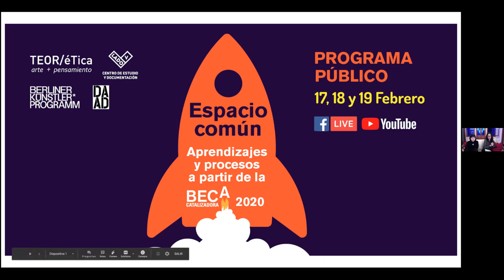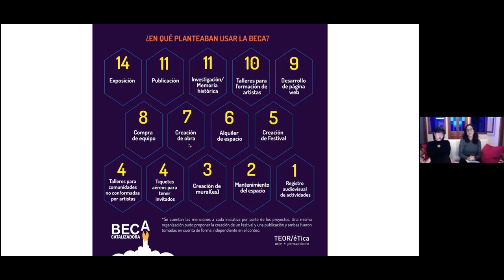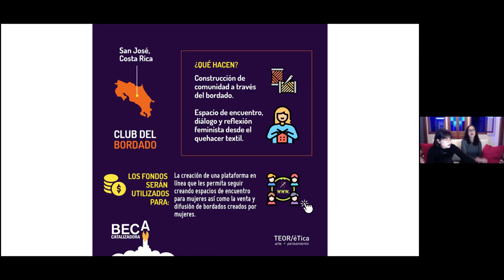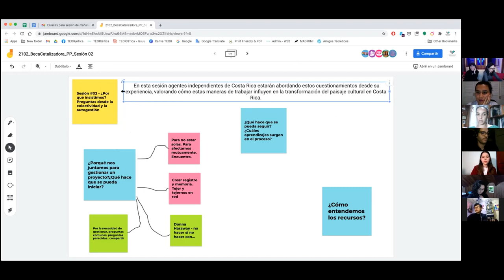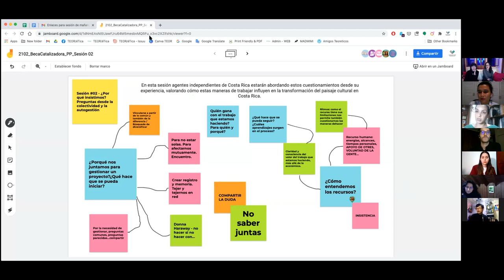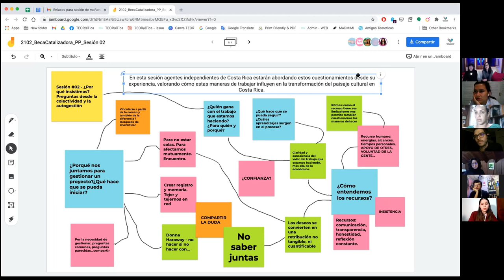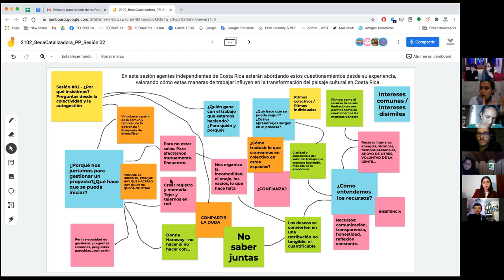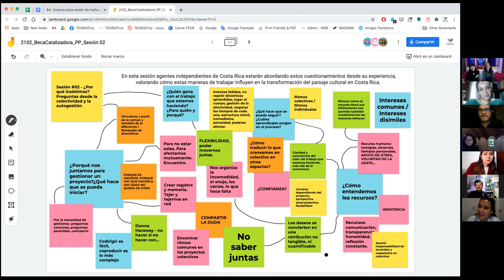Sesiones #01 - #02 ¿Por qué insistimos? Preguntas desde la colectividad y la autogestión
Programa Público: Espacio común
(Aprendizajes y procesos a partir de la Beca Catalizadora 2020)

Miércoles 17 febrero

Sesión #01 - Introducción y presentación de mapeos

Lola Malavasi y Paula Piedra (Codirectoras de TEOR/éTica)

Introducción al programa público y presentación de las infografías y mapeos realizados a partir de los datos obtenidos en la convocatoria abierta del 2020 sobre las organizaciones independientes de Centroamérica y el Caribe.
Sesión #02 - ¿Por qué insistimos? Preguntas desde la colectividad y la autogestión

Cinthia González González, Fabiola Palacios Murillo, Sofía Villena (Estado del Arte, CR),
Laura Cordero Hidalgo, Vanessa de la O, Daniela Mora Parra (Laboratorio Pedagógico, CR), Mauricio Otárola (Archipiélago)

En conversación con Lola Malavasi y Paula Piedra

¿Porqué nos juntamos para gestionar un proyecto?¿Qué hace que se pueda iniciar? ¿Qué hace que se pueda seguir? ¿Cómo entendemos los recursos? ¿Cuáles aprendizajes surgen en el proceso? Estas y muchas otras preguntas surgen a partir del ensayo de la colectividad y la autogestión. En esta sesión agentes independientes de Costa Rica estarán abordando estos cuestionamientos desde su experiencia, valorando cómo estas maneras de trabajar influyen en la transformación del paisaje cultural en Costa Rica.
Laboratorio Pedagógico: Espacio de reflexión práctica/teórica, interdisciplinar y colaborativa sobre los procesos de aprendizaje desde una mirada crítica y personal, que busca generar una plataforma para el encuentro y registro del conocimiento.
Archipiélago: Plataforma interdisciplinaria de encuentro, aprendizaje y publicación en arquitectura, artes y educación.
Estado del Arte: Proyecto de investigación estadística acerca de las condiciones macro de las artes visuales contemporáneas en Costa Rica.

Este Programa es realizado con el apoyo del DAAD Artists-in-Berlin Program con fondos del Ministerio Federal de Relaciones Exteriores en el marco del Fondo Internacional de Ayuda para Organizaciones Culturales y Educativas.